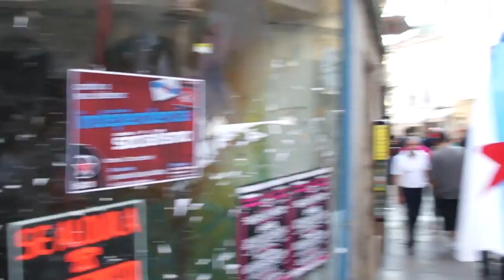Pasarrúas de Isca! do 24 de Xullo de 2012 - Independencia e Socialismo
Pasarrúas de Isca! do 24 de Xullo de 2012